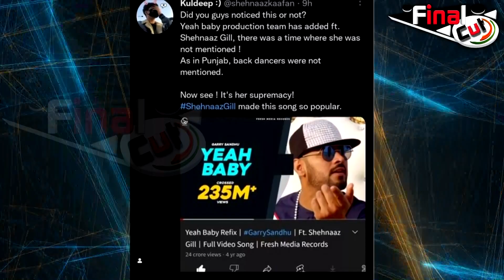कभी शहनाज़ से नफरत करते थे आज करते हैं उसका नाम इस्तेमाल...| Shehnaaz Gill's Popularity | Final Cut